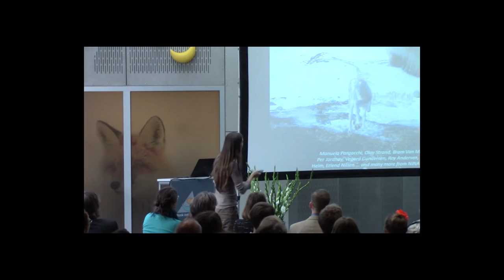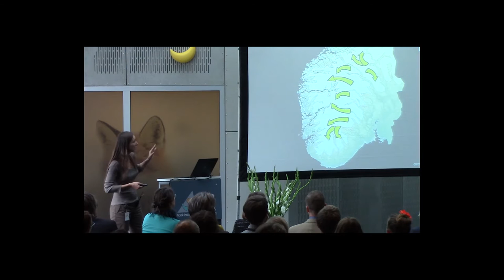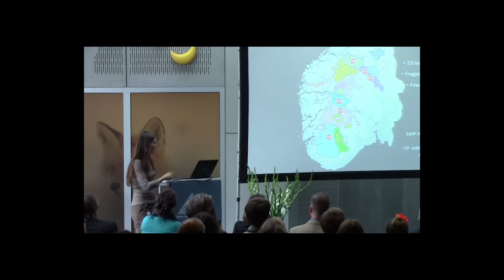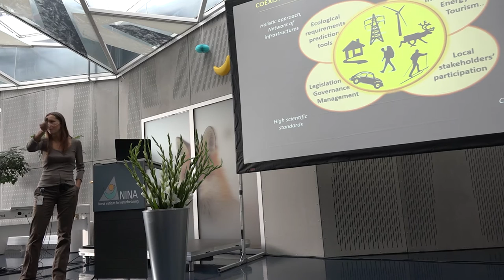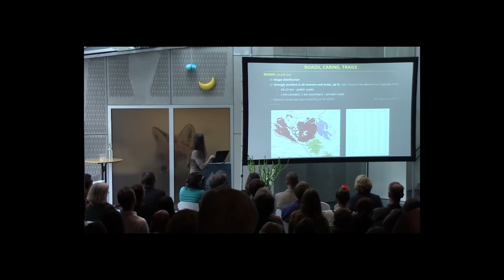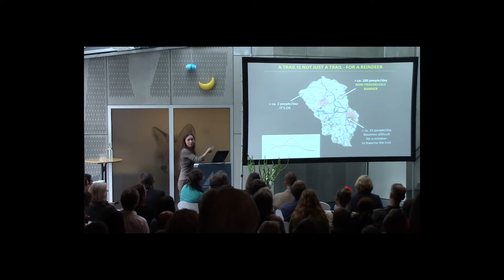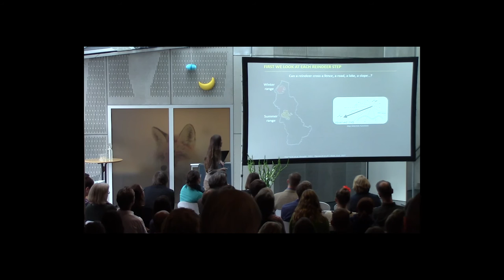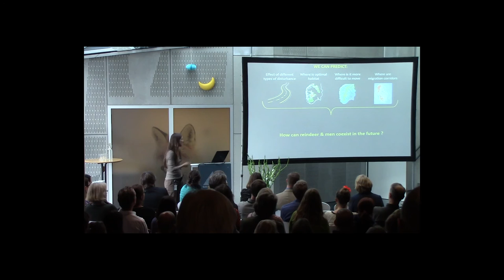Wild reindeer in the Anthropocene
How can reindeer and men coexist in the future? Watch Manuela Panzacchis presentation from the NINA-dagan 20. Oct 2015.